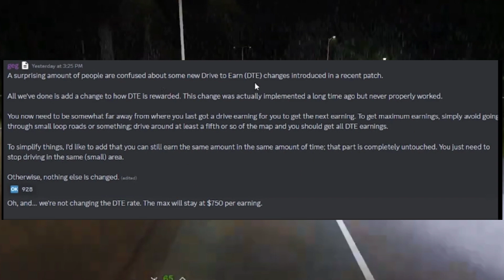W greenville news to do with the DTE (Greenville Roblox)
THIS IS AMAZING NEEWS ABOUT THE GREENVILLE DTE

LETS GO BOIS

BIG GV W GREENVILLE MASSIVE W

Greenville Roblox Greenville Wisconsin